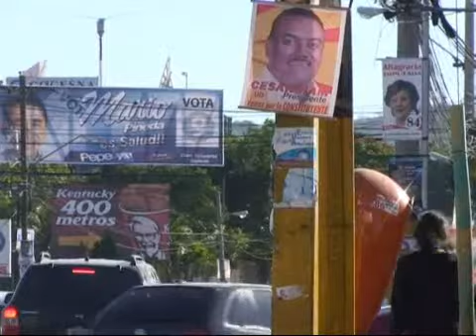Los presidentes iberoamericanos acuden a Estoril.wmv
La XIX Cumbre Iberoamericana propondrá incentivar el desarrollo científico y tecnológico para superar los efectos de la crisis financiera y económica mundial y para mejorar la calidad de vida de la región.